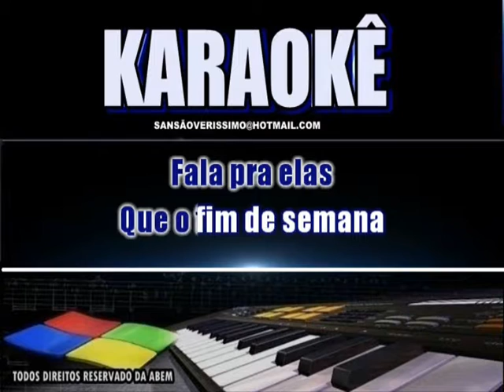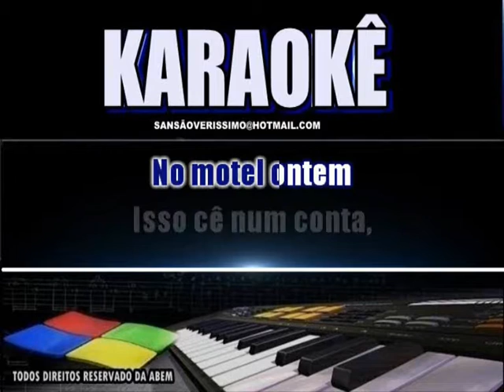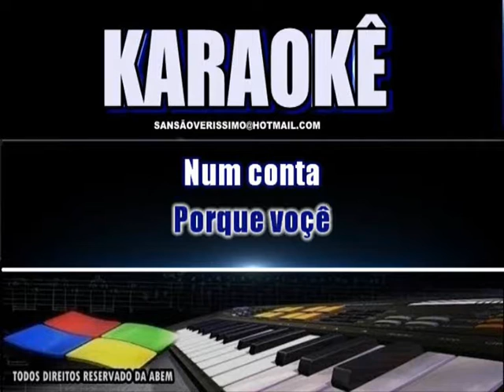Karaokê Bruno e Marrone Isso ce Nun Conta